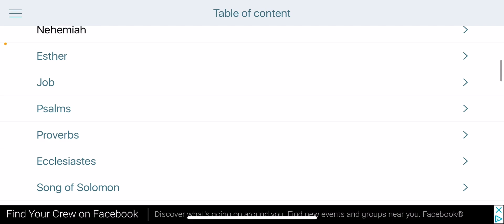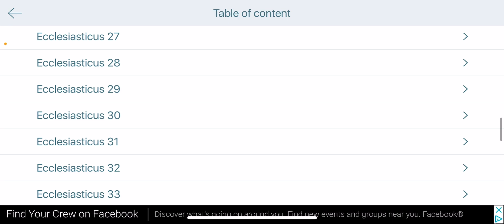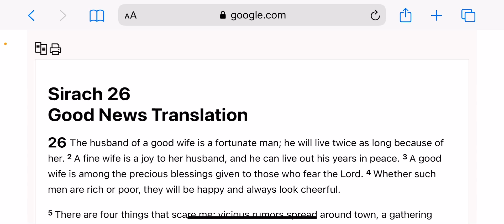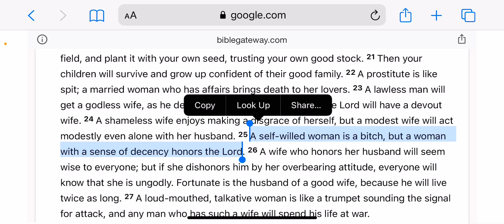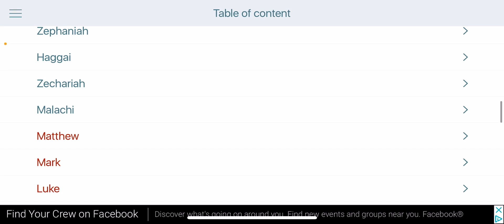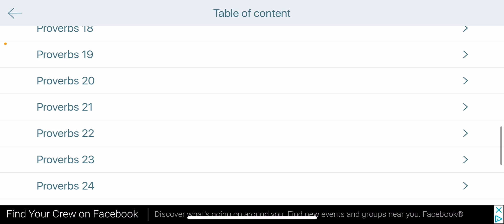8itch is in the Bible